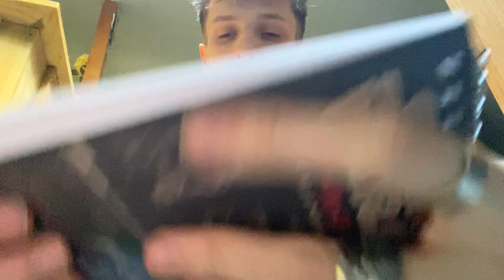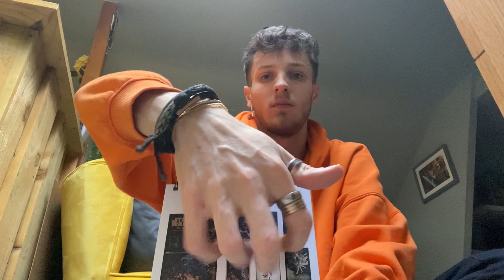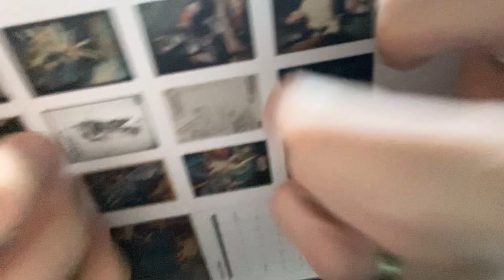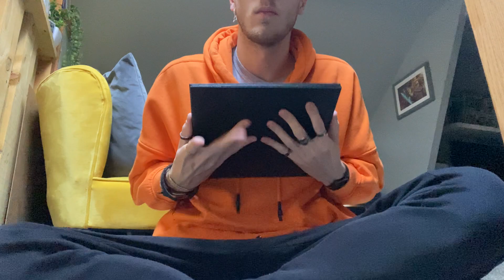ASMR: Build Up Tapping and Scratching! FAST AND AGGRESSIVE! 🔥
I try and get at least one video out weekly, but with a full time job, music, family and my hobbies it’s hard! But I appreciate all the support!

Thank you for all the never ending support!